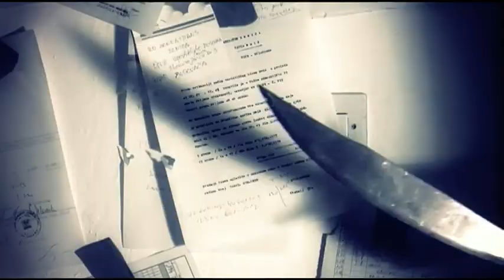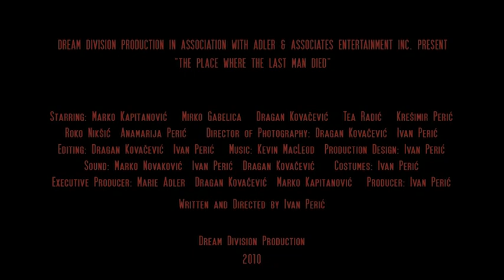The Place Where the Last Man Died | Trailer | Ivan Peric | Marko Kapitanovic | Mirko Gabelica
Trailer of The Place Where the Last Man Died Movie, written and directed by Ivan Peric featuring  Marko Kapitanovic, Mirko Gabelica, Dragan Kovacevic, Tea Radic and Anamarija Peric.

One day, Cain made a decision to wipe out the entire human race by activating weapons of mass destruction. Time passes, and Cain comes out of his shelter to find the place where he, the last man on Earth, will die. Suddenly he starts to receive a mysterious signal that indicates the presence of another living human, sending him off in search of the other survivor…